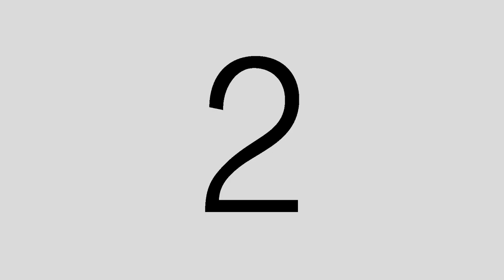Judhella inson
"To the beginning of a fairy tale that's uniquely ours. ✨👰🤵

Jureck & Judhella | Same Day Edit ❤️